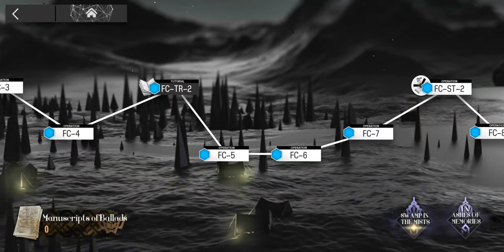FC-5 Rerun Trust Farm | Sugar Pack | High-End AFK | 2 Operators【Arknights】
Average operators at lv80+ with masteries should do just fine for this stage.